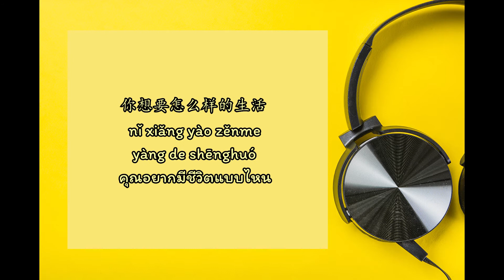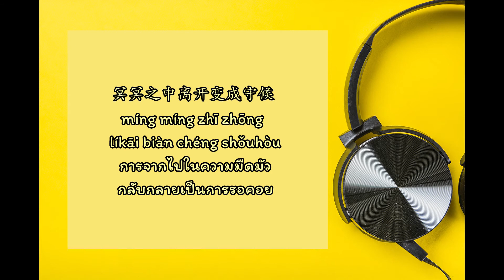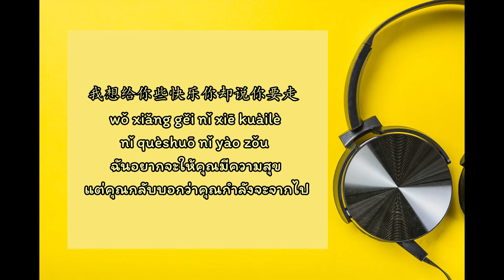丁芙妮 Ding Fu Ni – 怎么 Zen Me (Thai Sub/PINYIN) แปลเนื้อเพลงจีนเป็นไทย